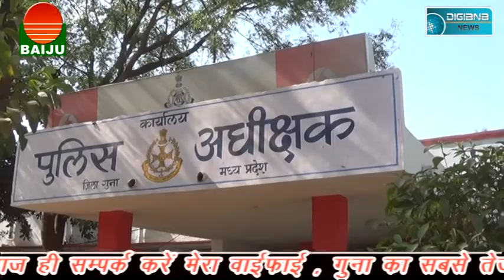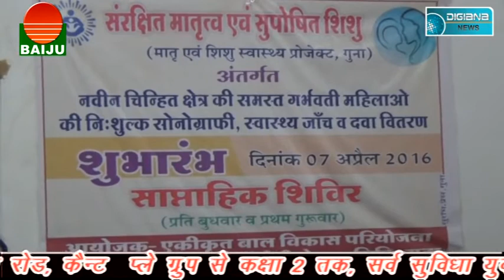अपराधी सक्रिय , कहा है पुलिस प्रशासन